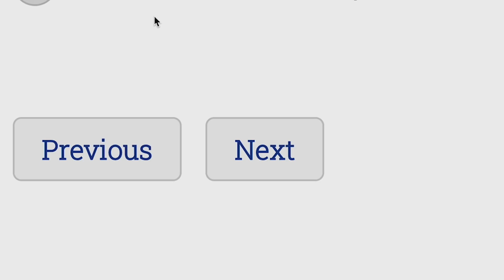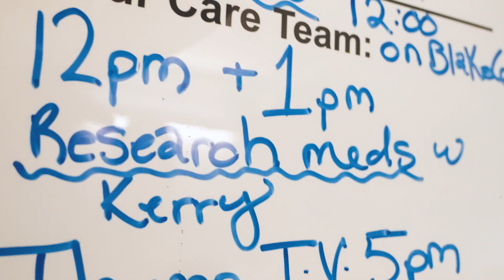Celebrating our Third Successful Xenotransplant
Mass General Brigham celebrates the successful completion of our third transplant of a genetically edited pig (porcine) kidney into a living recipient (xenotransplant). The two and a half-hour procedure was performed on Saturday, June 14, by surgeons at the Mass General Transplant Center. This transplant is the second in a three-patient pilot study that began in January 2025 evaluating the safety and efficacy of genetically engineered pig kidneys in multiple patients who face long wait times for a deceased donor organ. MGH surgeons previously performed the world’s first transplant of a genetically engineered pig kidney into a living human in March 2024.

Leonardo V. Riella, MD, PhD, medical director for kidney transplantation, lead surgeon Tatsuo Kawai, MD, PhD, director of the Legorreta Center for Clinical Transplant Tolerance, and Nahel Elias, MD, surgical director for kidney transplantation led the team. Under their leadership, a genetically edited pig kidney with 69 genomic edits was successfully transplanted into 54-year-old Bill Stewart of Dover, N.H., who has been on dialysis for more than two years with end-stage kidney disease (EKSD) caused by severe hypertension.